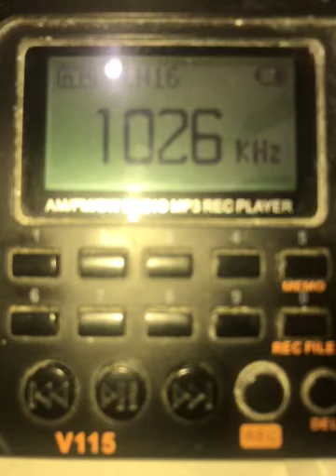DWAX-AM (Formerly DZAR Sonshine Radio) 1026 kHz Manila